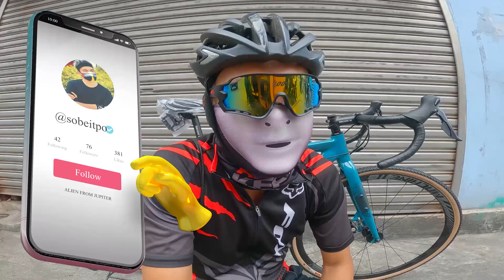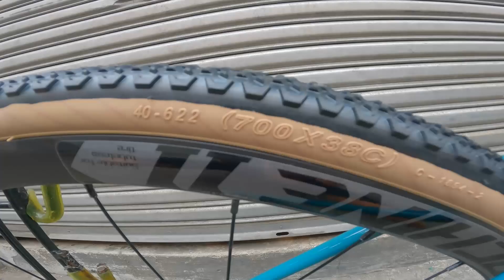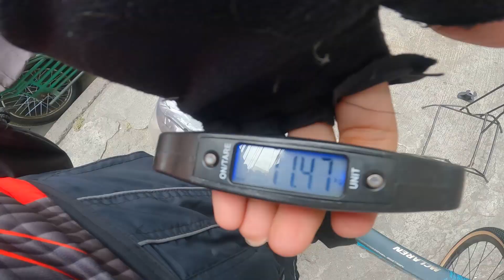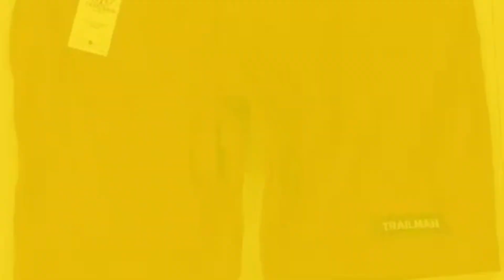KESPOR MCLAREN (Shimano STI) 2022 | PRICE WEIGHT SPECS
latest this march ang Gravel bike ng Kespor, naka shimano STI na to. magkano kaya?LezzzGawww!

Address : 801 gonzalo puyat street quiapo manila